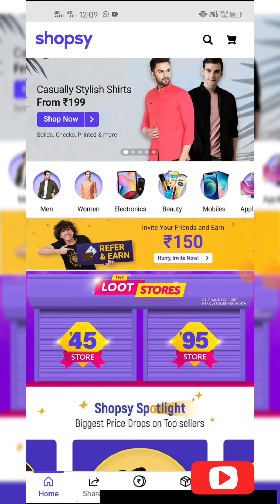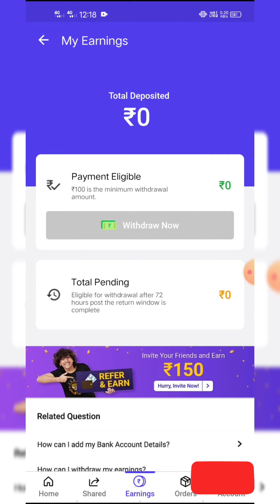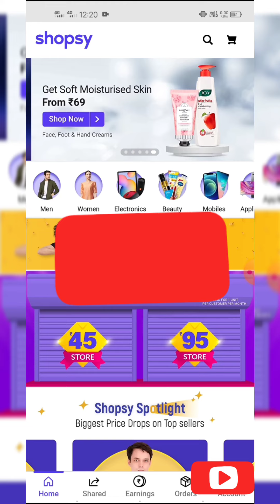2022 shopping loot || sasti shopping || shopsy loot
Thank you guys and i love you❤️